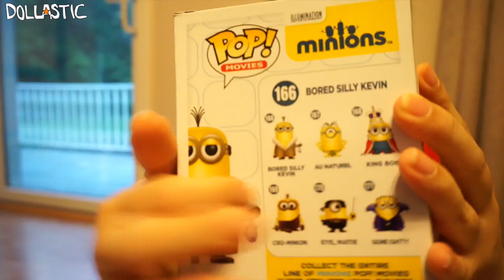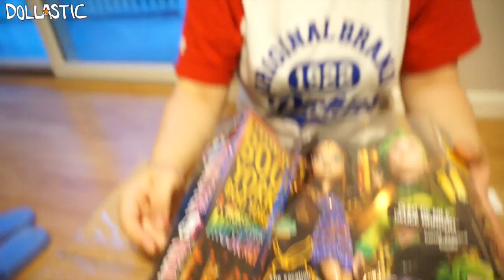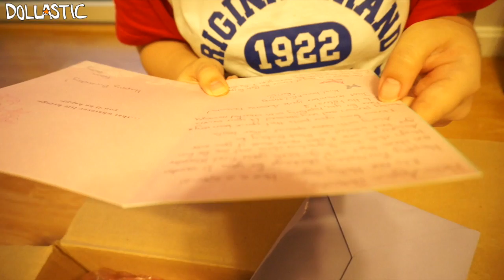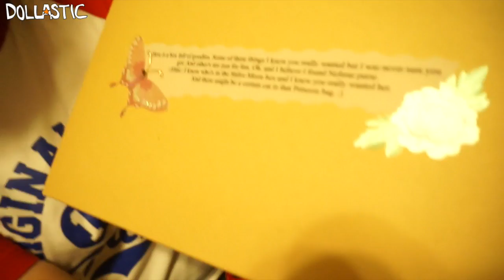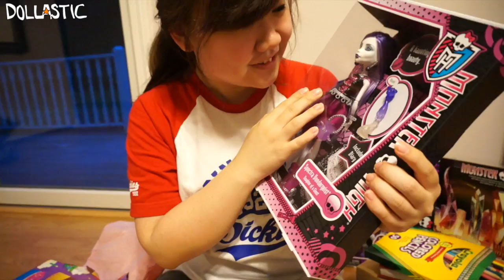Birthday Haul - What I Got For My Birthday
Thank you everyone for the wishing me happy birthday. It was on Father's Day this year so our family celebrated both events together and it was so much fun. Here's my birthday haul video - showing you all the gifts I got from my family and also my viewers Aveen and Holly.

Toy in other languages:
jouet, 玩具, 장난감, lelu, spielzeug, παιχνίδι, bréagán,  おもちゃ, brinquedo, игрушка, juguete, leksak, ของเล่น, đồ chơi, leke